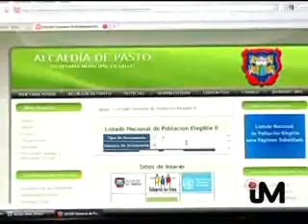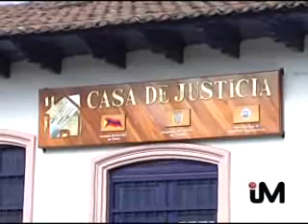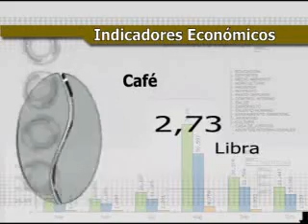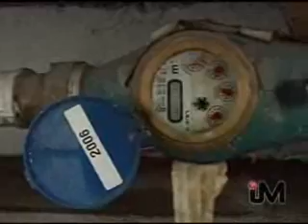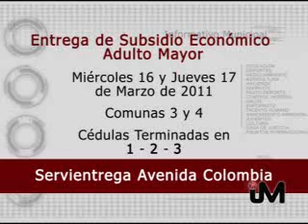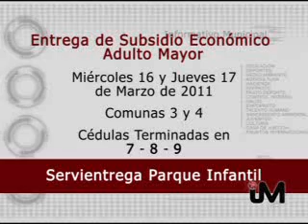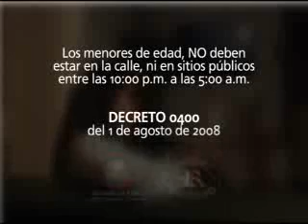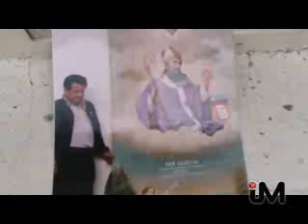INFO 15 DE MARZO de 2011.wmv